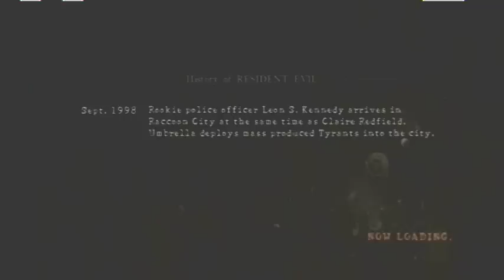Let's Play Resident Evil 5 Chapter 6-3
Before uploading this movie..I decided to edit it a little. You see..my mouth was getting out of control. The Reapers and GGunners killed me over 20 times..and I was really getting annoyed. I didn't realise I was overkilling the profanity until I reviewed it.